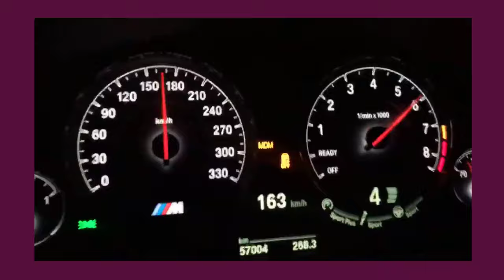100-200er Zeiten | BMW M3 F80 Stock/Original 431ps (9,3s)